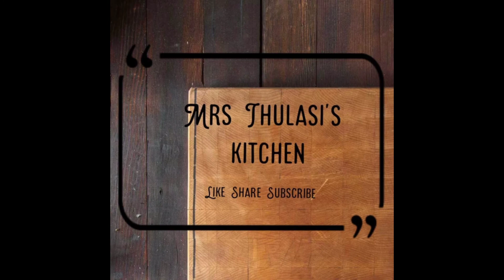Spicy chilli powder chutney|| Ginger chutney|| Chutney varieties in Tamil|| Different variety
Spicy chilli powder recipe in Tamil
Ginger chutney recipe in Tamil
Chutney varieties in Tamil
Different varieties of chutney
Allam chutney

Spicy chilli powder chutney

Chutney recipes are very essential to many Indian households. There are many ways of making these chutneys .yet we crave for something different each time. One such easy and simple chutney is spicy chilli powder chutney... For making this chutney the main ingredient is chilli powder... It's homemade chilli powder, we always prepare homemade stuffs for cooking . This chutney is best served with idly and dosa .

Ginger chutney

Ginger has so many medicinal values . It's a good food item for digestion and a good immune booster. Ginger has lot of anti- oxidant properties which is good for health. And is traditionally prepared in Andhra cuisine or south Indian cuisine. Tasted good with dosa, pongal ,and fried varieties